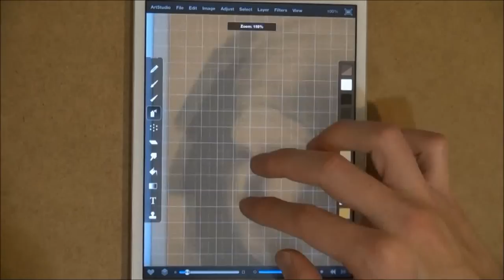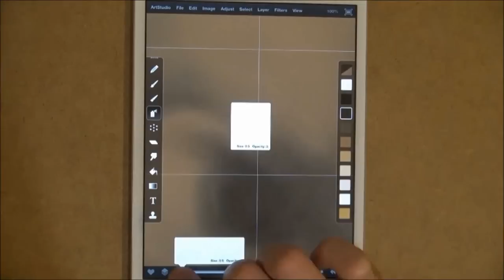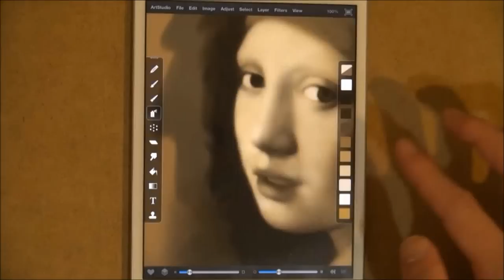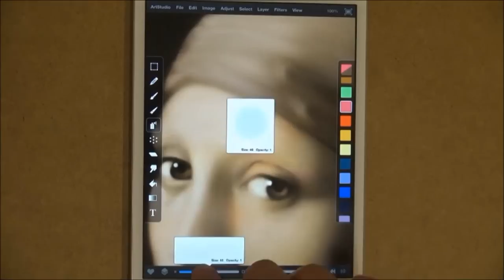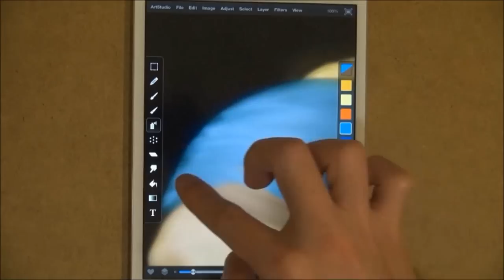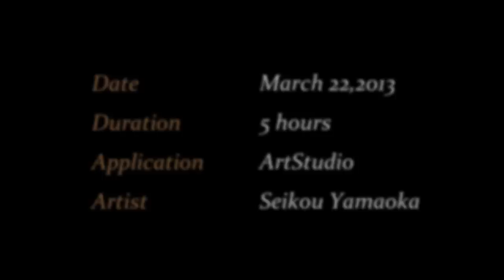"Girl with a Pearl Earring" Finger Painting on iPad mini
a reproduction of the "Girl With The Pearl Earring" on iPad mini.
フェルメールの『真珠の耳飾の少女』をiPad miniで模写しました。

Date : March 22, 2013
Duration :  5 hours
Application : ArtStudio

Artist : Seikou Yamaoka